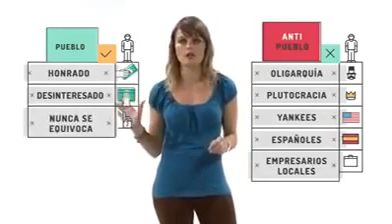El kirchnerismo, explicado en 3 minutos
Una genialidad de Mauro Silva.